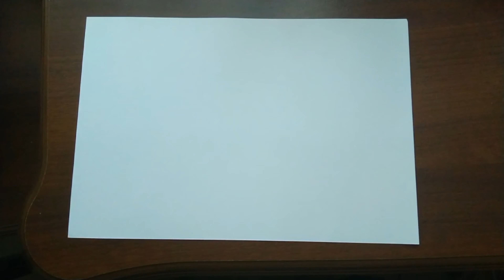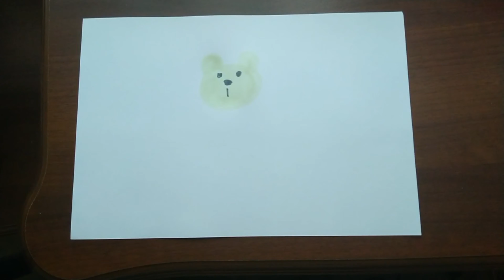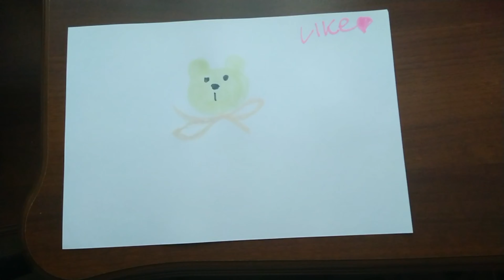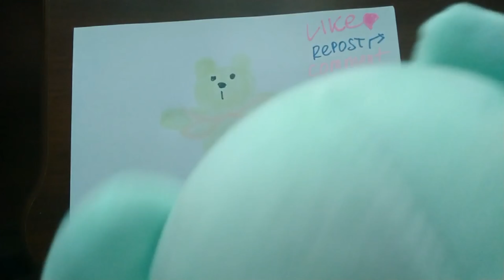Draw a teddy bear. How to draw a bear easy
Watch in our channel: Draw a teddy bear. How to draw a bear easy